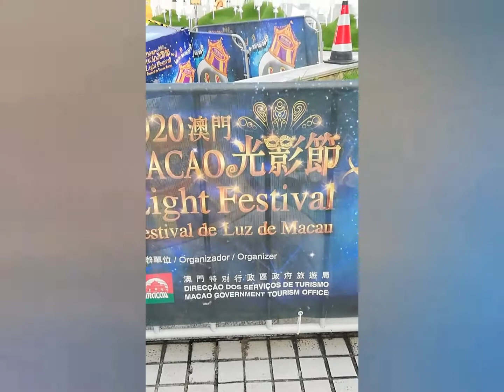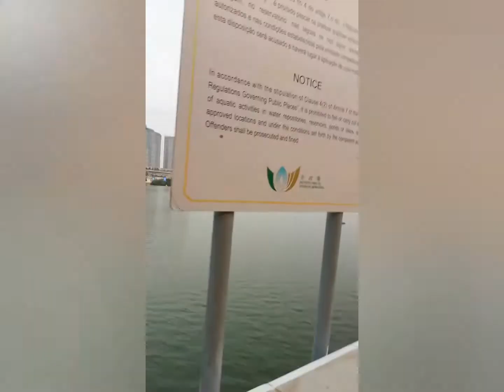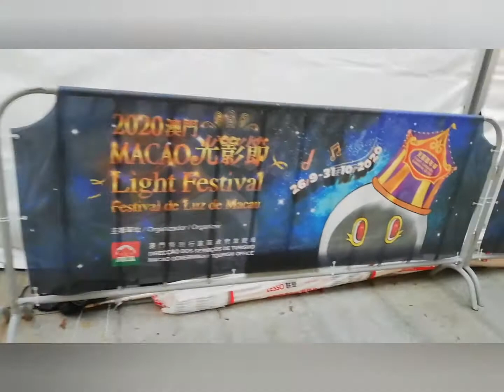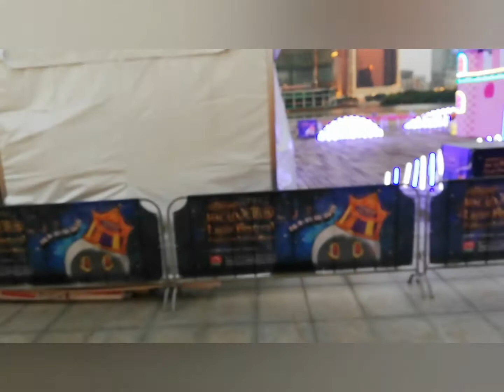Macao Light Festival 2020